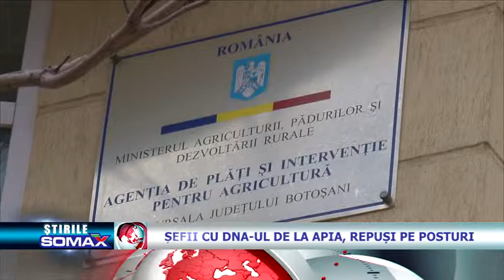Şefii cu DNA-ul de la APIA, repuşi pe posturi